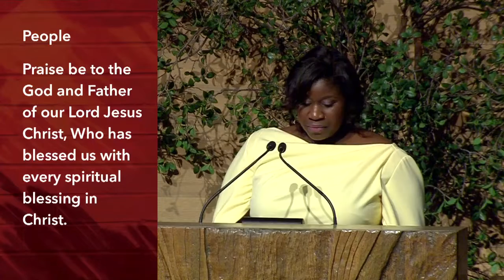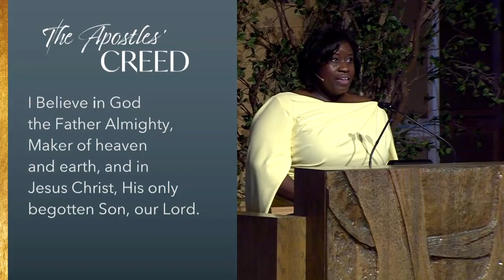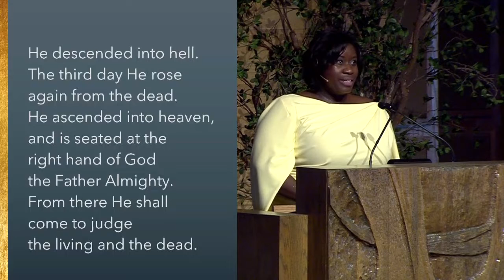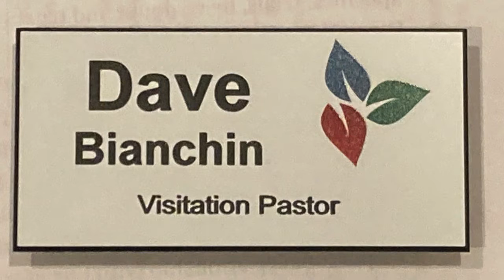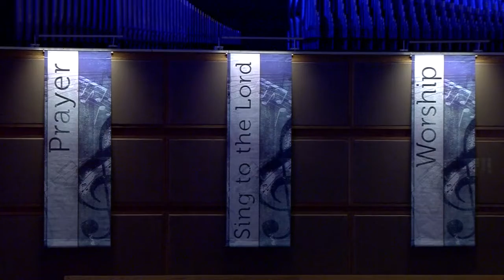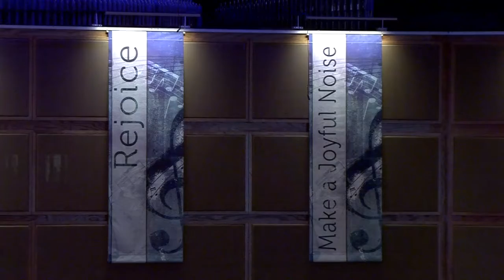Worthy: Living Your Best Life Now | Part 6 | Rev. Dr. Dave Bianchin | 06.19.2022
Worthy Part 6 | Rev. Dr. Dave Bianchin | Classic Worship